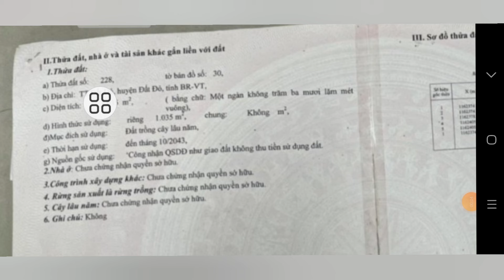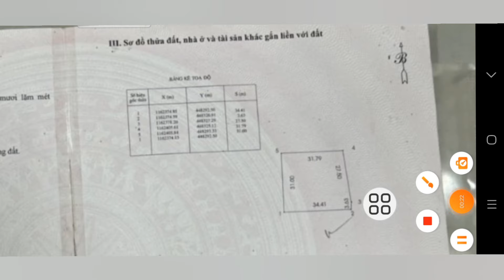CỰC SỐC. TRUNG TÂM TT ĐẤT ĐO. 1035MV GIÁ CHỈ 1TY7. GẦN BIỂN PHƯỚC HẢI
CHỦ NGỘP NẶNG GỬI BÁN GẤP LÔ ĐẤT NẰM NGAY TRUNG TÂM THỊ TRẤN ĐẤT ĐO BRVT NẰM TRONG KHU DÂN CƯ ĐÔNG ĐÚC GẦN TẤT CA CÁC TIỆN ÍCH XUNG QUANH NHƯ TRƯỜNG HỌC CHƠ UỶ BAN NHÀ THƠ VVV
TỔNG DIỆN TÍCH ĐẤT 2035MV
NGANG 31M DÀI 34M ĐẤT PHỦ HỒNG TOÀN BÔ